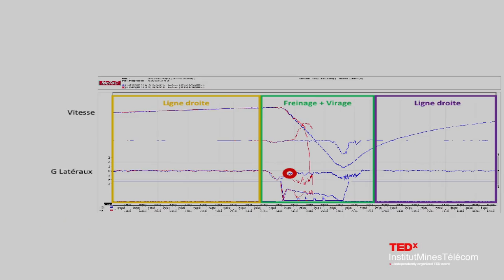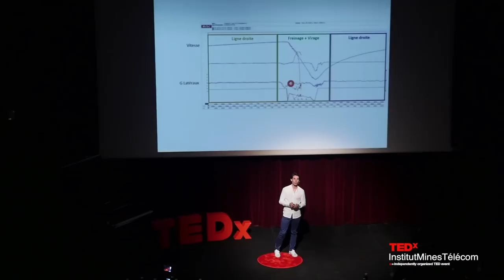Comment j'ai piloté ma vie à 300km/h | Paul-Loup Chatin | TEDxInstitutMinesTélécom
Véritable référence des jeunes pilotes automobiles français, Paul-Loup Chatin est aussi un entrepreneur inspirant, 3ème des 24h du Mans 2014, double champion d’Europe d’endurance (2013, 2014) et 4ème du championnat du Monde 2015. S’il performe aujourd’hui sur les circuits du monde entier, les premières pistes qui l’ont passionnées dans sa jeunesse étaient pourtant les pistes de ski. C’est seulement à l’âge de 13 ans qu’il commence le karting avant s’intéresser aux monoplaces à l’âge de 18 ans. Entrepreneur de nature, Paul-Loup est loin de suivre une unique trajectoire. Moniteur de ski, startupeur dans l’âme et influenceur sur les réseaux sociaux, il intègre Sciences Po Paris en 2012 et achève aujourd’hui son parcours scolaire par un master en Innovation et Transformation Numérique. Fort de ses riches expériences, et armé d’un optimisme à toute épreuve, Paul-Loup s’épanouit dans des milieux pluridisciplinaires qui le poussent à se dépasser et innover. 3ème des 24h du Mans 2014, double champion d’Europe d’endurance (2013, 2014) et 4ème du championnat du Monde 2015; Paul-Loup Chatin fait partie des références des jeunes pilotes automobiles français.
S’il performe aujourd’hui sur les circuits du monde entier, les premières pistes qui ont passionné la jeunesse de Paul-Loup étaient pourtant les pistes de ski. C’est seulement à l’âge de 13 ans qu’il commence le karting avant s’intéresser aux monoplaces à l’âge de 18 ans.
Entrepreneur de nature, Paul-Loup est loin de suivre une unique trajectoire. Moniteur de ski, startupeur dans l’âme et influenceur sur les réseaux sociaux, il intègre Sciences Po Paris en 2012 et achève aujourd’hui son parcours scolaire par un master en Innovation et Transformation numérique.
Fort de ses riches expériences, et armé d’un optimisme à tout épreuve, Paul-Loup s’épanouit dans des milieux pluridisciplinaires qui le poussent à se dépasser et innover. This talk was given at a TEDx event using the TED conference format but independently organized by a local community.